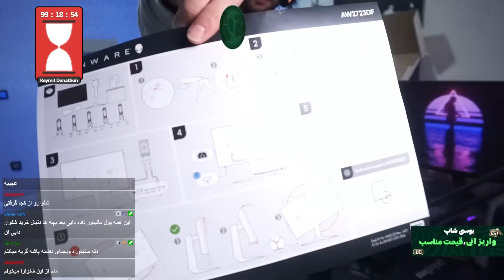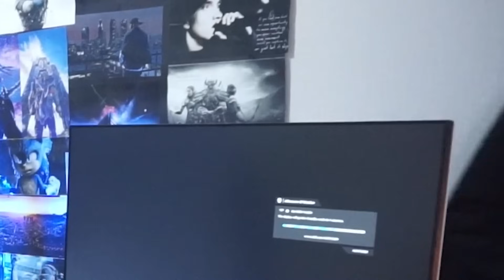با اف پی اس ۲۸۰ پابجی بازی کردم 😮😍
مانیتور جدید گرفتم و با اف پی اس جدید بازی کردم 😍